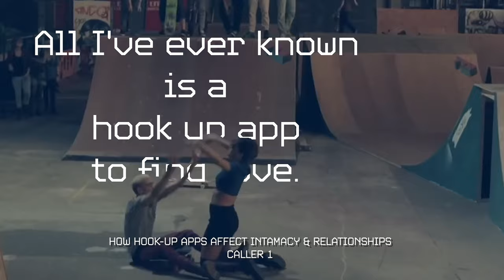How Negative Comments Affect Anxiety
Dealing with Social Media Burnout can be difficult. The anxiety that comes once you experience hate comments can sting at first. I struggle with anxiety around all types of notifications the ones from social media apps can be overwhelming . In this video I share how these experiences led to burnout and the methods I've found to manage stress and protect my mental health. Join the conversation and share your thoughts on how to handle online negativity. MentalHealth SocialMediaAnxiety Burnout"

Online Autism and ADHD screening can be found here:
***I LIKE THIS ONLINE QUIZ BEST ***